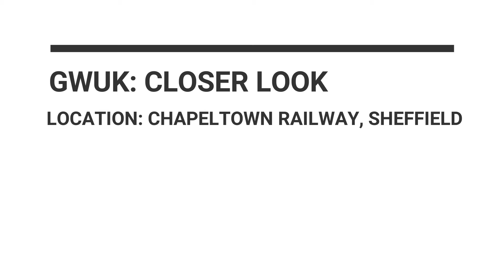Scary Best Bits #1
We take a closer look at our favorite clips from each episodes